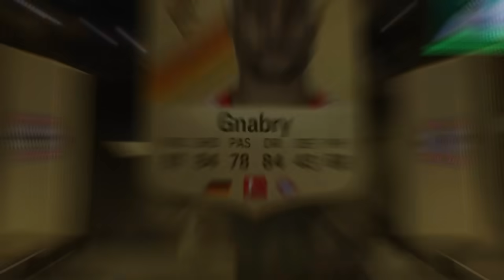פתחתי פרסים מטורפים של 20-0! (הלם)